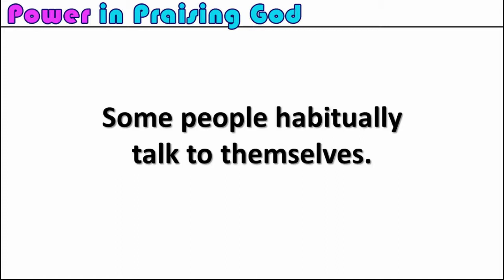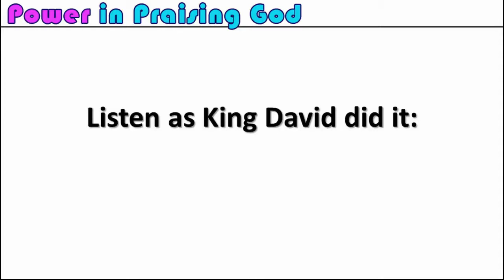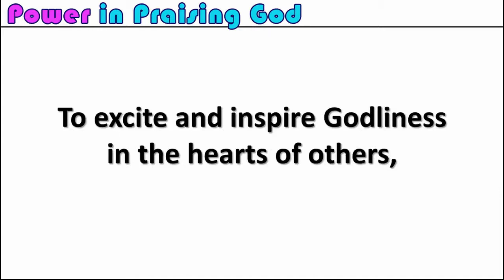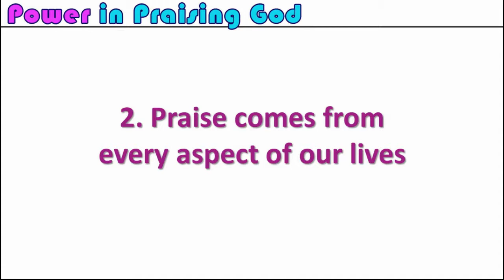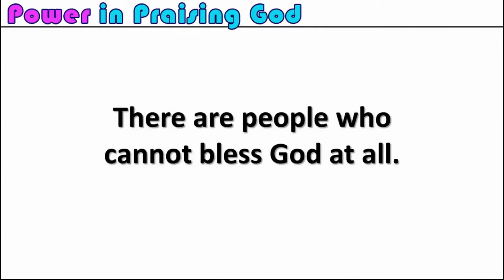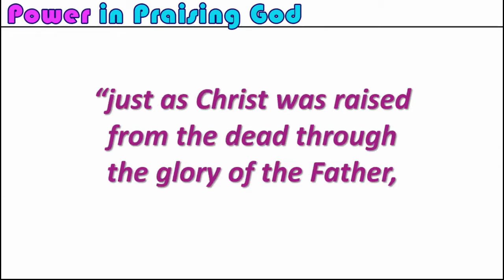Let's Bless God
2nd in the series "Power in Praising God"